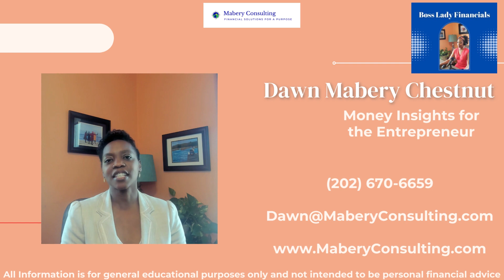Insurance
How often do you review your insurance policies? If it’s been a while, now is the time to review them. This article provides helpful tips on what to consider when reviewing your insurance policies to ensure they meet your needs and you’re getting the best price.

In this episode, Dawn discusses the importance of periodically reviewing your insurance policies.

What You'll Learn:
• The importance of shopping around for insurance.
• The benefits of umbrella insurance.
• A key benefit of having a high deductible health plan.

You can read more about Dawn and her firm on her About page here.

SHOW NOTES:
Legal
Information provided is for general education purposes only and is not intended to be personal financial advice for your circumstances.